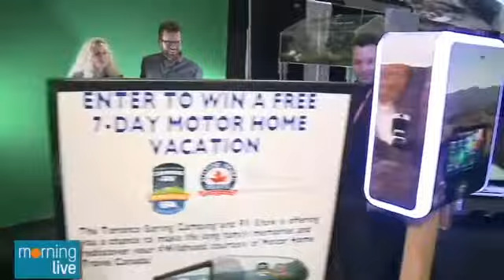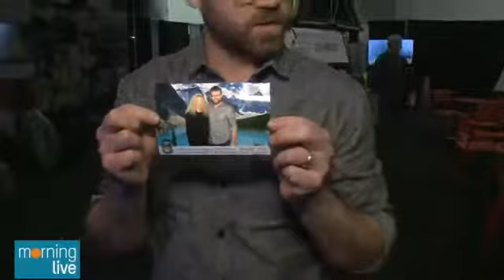SPRING RV SHOW CH Morning Live March 1, 2019